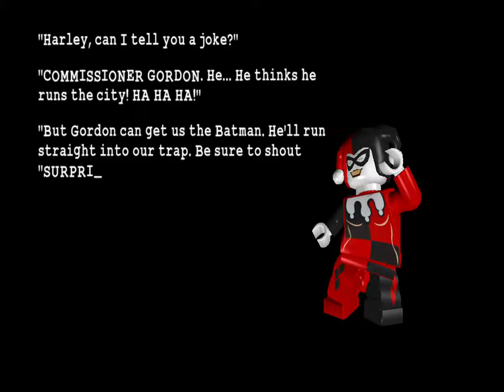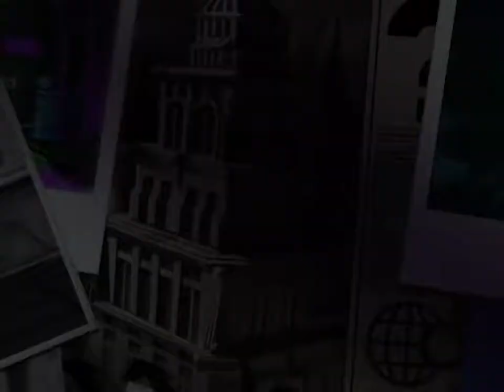LEGO® Batman™: A Surprise for the Commissioner Chapter 1 (The Joker's Return) Villain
Hey guys. Welcome back to another Lego Batman video. Recorded this on the 15 of August lol. My girlfriend is feeling better to let you know. Today we will be playing with The Joker and Harley Quinn and we kidnapped Commissioner Gordan from the film Gotham. Hope you enjoy

Click Here for Previous Chapters:
Hero:
The Riddler's Revenge:
To The Top Of The Tower
Villain:
The Riddler's Revenge:
The Joker's Return;